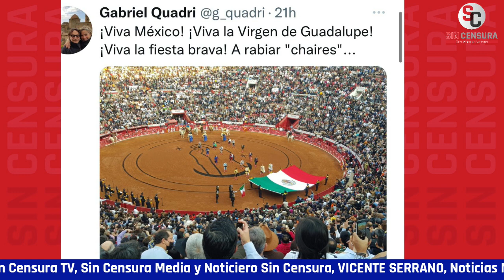TAURINOS BUSCAN JUSTIFICAR CRÍMENES… NO SE DEBATE CON EL MAL: ELIDETH FERNÁNDEZ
La incansable activista por los derechos animales, Elideth Fernández nos hace una serie de planteamientos sobre por qué la Tauromaquia debe extinguirse de una vez por todas en nuestro país y el mundo debido a la tortura y homicidio sistemático que significa para un ser vivo… Elideth sostiene que los taurinos buscan justificar sus crímenes, y que no se debate con el mal.